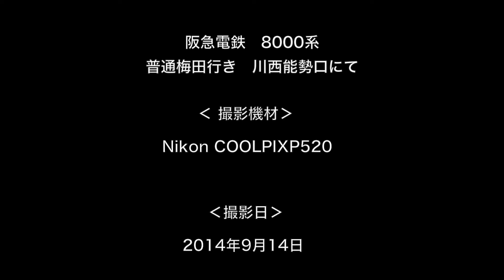[阪急電鉄] 8000系 普通梅田行き 川西能勢口にて